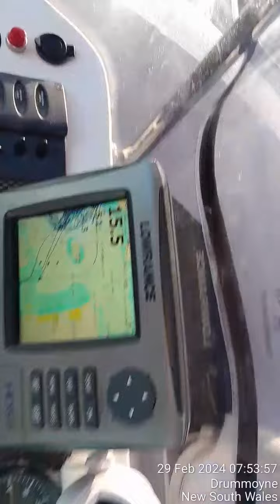2013 Tohatsu M70C 2-stroke outboard (20-inch shaft)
2013 Tohatsu M70C 2-stroke outboard (20-inch shaft)